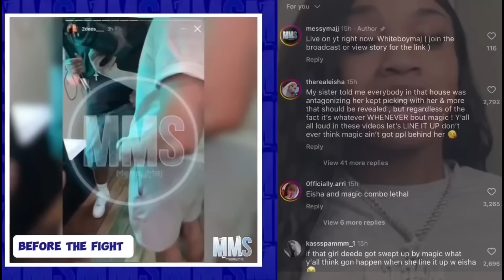Eisha Bails Magic Out Of Jail ( Nette Confronts Aysa For Getting Someone K!d K!lled, Rucrew Jay